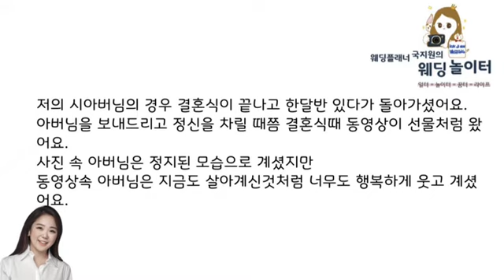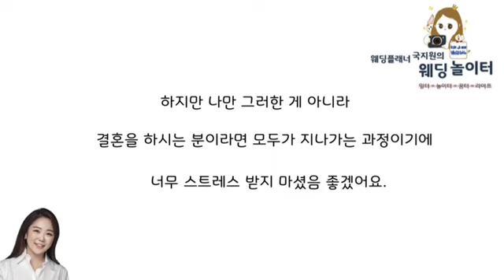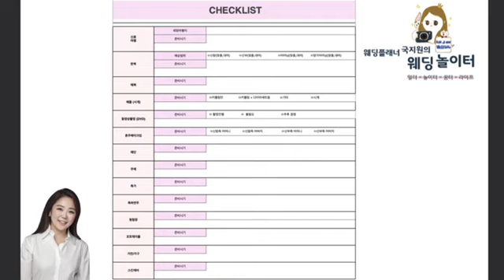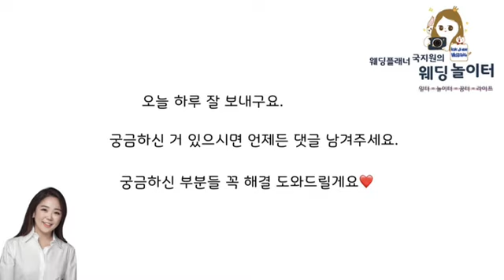36. 혼주메이크업, 웨딩영상 (= dvd), 폐백음식, 주례, 사회자, 웨딩연주, 포토테이블, 청첩장등 스드메 이후 준비해야 할 것들에 대한 모든 것 _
안녕하세요❤️ 웨딩놀이터_ 주인장 국지원플래너입니다.

쭉~~ 웨딩놀이터 웨딩수업
순차적으로 들어오신 신부님,신랑님들~
이제 끝!인가!!!라고 하시겠지만~  ㅎㅎ

스.드.메가 끝인 줄 아셨죠. ㅎㅎ
끝날 때까지 끝나는게 아닌것이 결혼준비랍니다.

굵직 굵직한 혼수부분들은 다음편에 정리를 해드릴 예정이에요.
그 전!
스. 드. 메 세팅이 완료되신 후
체크를 해보셔야할 품목들을 정리해드릴게요.

[궁금한 거 골라보기]
혼주메이크업  - 1:43
웨딩영상 (= dvd) - 2:42
폐백음식  - 3:56
주례, 사회자 - 4:31
웨딩연주 - 4:42
포토테이블 - 6:30
청첩장 -7:20

신부님, 신랑님 상의하실 수 있도록
체크리스트  프린트하실 수 있도록 파일 블로그에 올려놓을게요~~